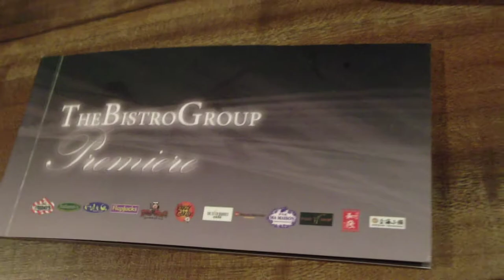Bistro Group Premiere Card by HourPhilippines.com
Bistro Group Premiere Card for an introductory price of PHP 2,500 is a fantastic deal considering the benefits.